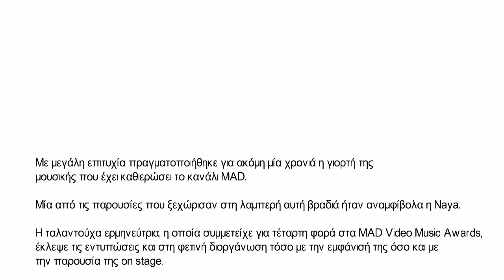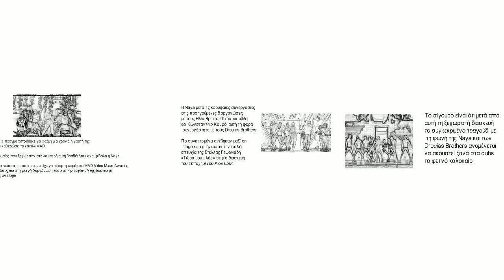Έλαμψε on stage η Naya στη βραδιά των MAD VMA 2019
Με μεγάλη επιτυχία πραγματοποιήθηκε για ακόμη μία χρονιά η γιορτή της μουσικής που έχει καθιερώσει το κανάλι MAD.